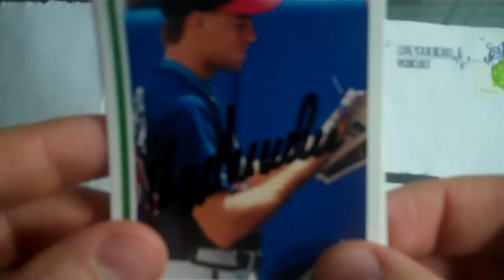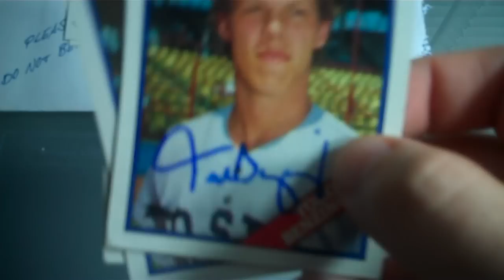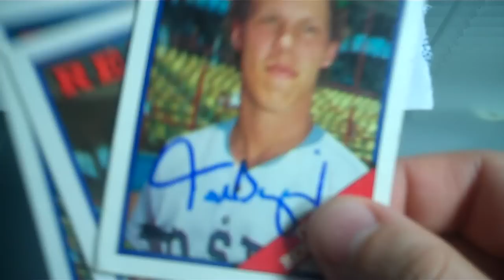TTM Mailday 02-03-2012 2 Successes